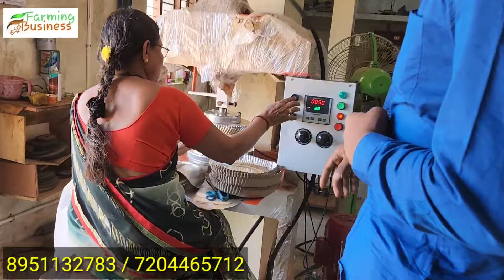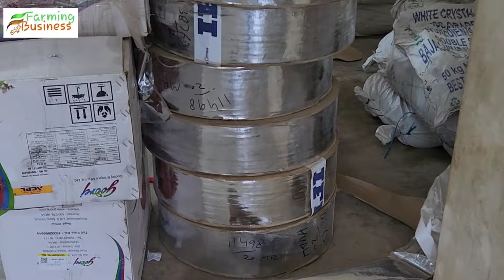1 ಮಷೀನ್ ಇಂದ ಇಂದು ಸ್ವಂತ ಪೇಪರ್ ಪ್ಲೇಟ್ ಕಂಪನಿಯ ಮಾಲೀಕ ಅಕ್ಷಯ | paper plate making machine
1 ಮಷೀನ್ ಇಂದ ಇಂದು ಸ್ವಂತ ಪೇಪರ್ ಪ್ಲೇಟ್ ಕಂಪನಿಯ ಮಾಲೀಕ ಅಕ್ಷಯ | paper plate making machine | paper plate

ಪೇಪರ್ ಪ್ಲೇಟ್ ಬಿಸಿನೆಸ್ ಪ್ರಾರಂಭಿಸಲು ಮಷೀನ್ ಖರೀದಿಸಲು ಸಂಪರ್ಕಿಸಿ
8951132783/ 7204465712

Kotling nagar near hp gas gowdon
Pin 580024

ನಮ್ಮ ಯುಟ್ಯೂಬ್ ಚಾನೆಲ್  ನಂಬರ್ ಯಾವುದೇ ವಿಡಿಯೋ ಅಪ್ಲೋಡ್ ಮಾಡಲು  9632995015 ವಾಟ್ಸಾಪ್ ಮಾಡಿ

ಪೇಪರ್ ಪ್ಲೇಟ್ ಬಿಸಿನೆಸ್,